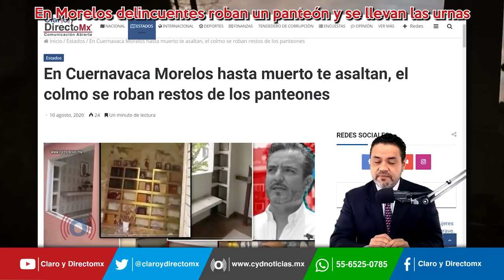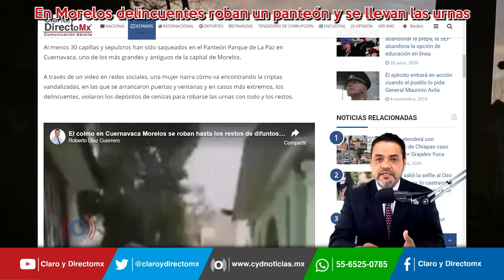En Cuernavaca Morelos hasta muerto te asaltan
Al menos 30 capillas y sepulcros han sido saqueados en el Panteón Parque de La Paz en Cuernavaca, uno de los más grandes y antiguos de la capital de Morelos.